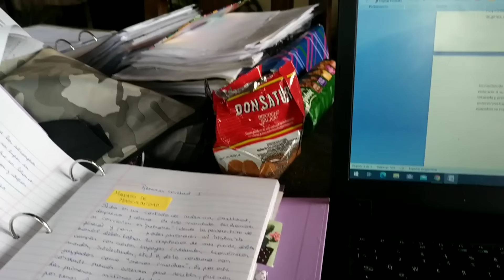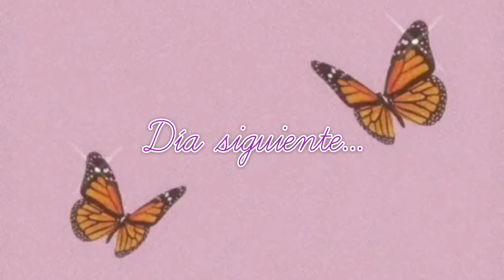Vlog: Un poco de lo que hago en mis días! *estudio, ejercicio, me paga Youtube? etc. ✨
No me gusto tanto este video :( así que espero que a ustedes si!
Lxs quiero!! :)